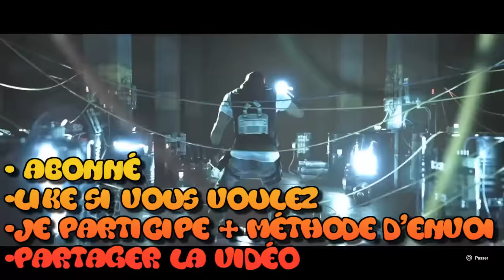Concours #2 Rainbow six siege! Défis | clips | ps4/xbox one/pc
Hey salut a tous voici comme prévu la vidéo du concours ep2!
Bien suivre les info de la vidéo pour pouvoir participer.
Skype : raphy azp
ou en Message privée youtube!
A DEMAIN POUR UNE NOUVELLE Vidéo bizz!!!